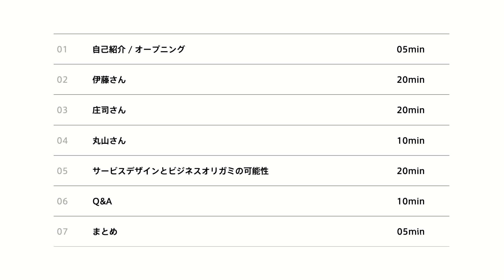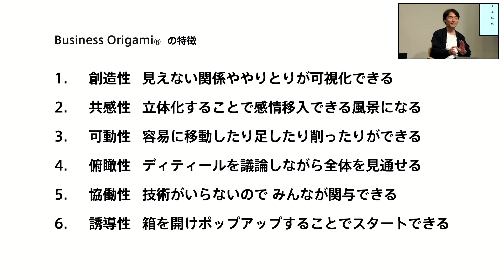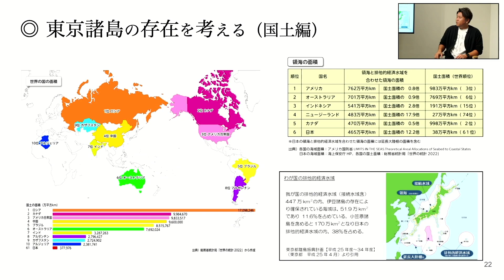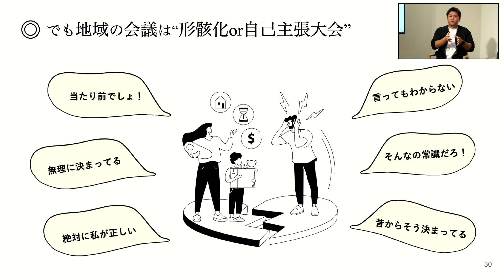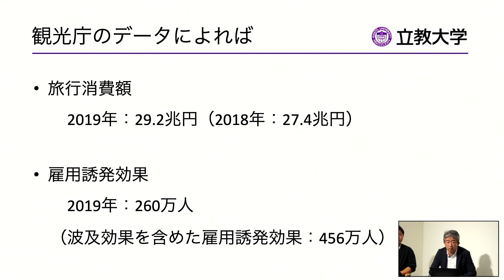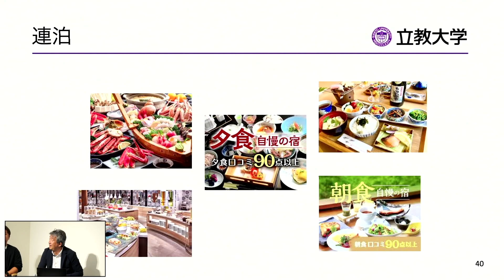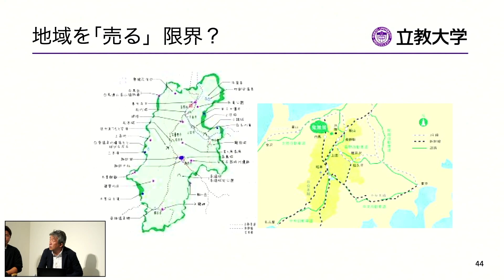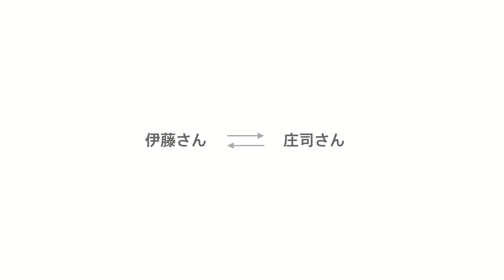地域・観光におけるビジョンやビジネスをどうデザインするのか?｜関係を生み出すデザイン05−Business Origami®の可能性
多摩美術大学は、10月4日 (水)、 多摩美術大学 TUBにてトークイベント「関係を⽣み出すデザイン05−Business Origami®の可能性」を開催します。

製品そのものに価値を見出す「モノ消費」から、その製品やサービスから得られる体験に 価値を見出す「コト消費」へ流れの中で、サービスデザインの重要性が高まっています。その状況において本学は、サービスデザインの創造的な開発ツールとして世界的に認知されている、株式会社日立製作所 研究開発グループが開発した「Business Origami®」 を初めて教材販売することになりました。これは多様なステークホルダー (利害関係者) との関係を可視化することで、社会やビジネスにイノベーションを起こしていくためのツールです。教育やデザイン、イノベーションの現場で活躍されている方々を登壇者にお迎えし、Business Origami®の可能性について議論します。

⽇　時：2023年10⽉4⽇ (水曜日) 18:00-19:30 (17:30-開場）
会　場：多摩美術⼤学 TUB　＊会場参加のみ
住　所：東京都港区⾚坂9丁⽬7番1号 ミッドタウン・タワー5階 (デザインハブ内)
参加費：無 料
主　催：多摩美術⼤学 TCL
協　⼒：株式会社⽇⽴製作所 研究開発グループ

登壇者：
丸⼭幸伸
(株式会社⽇⽴製作所 研究開発グループ デジタルサービス研究統括本部 デザインセンタ 主管デザイン⻑ (Head of Design))
伊藤　奨
 (株式会社TIAM 代表取締役 / 一般社団法人アットアイランド 代表理事)
庄司貴行
 (立教大学観光学部観光学科 大学院ビジネスデザイン研究科 教授 / 立教大学大学院ビジネスデザイン研究科 委員長)

司会進⾏：
永井⼀史
 (本学統合デザイン学科 教授 / TUB ディレクター / TCL エグゼクティブ・スーパーバイザー)

登壇者略歴：
丸⼭幸伸 / Yukinobu Maruyama
株式会社⽇⽴製作所 研究開発グループ デジタルサービス研究統括本部デザインセンタ 主管デザイン⻑ (Head of Design)
日立製作所に入社後、プロダクトデザインを担当。2001年に日立ヒューマンインタラクションラボ (HHIL)、2010年にビジョンデザイン研究の分野を立ち上げ、2016年に英国オフィスExperience Design Lab.ラボ長。帰国後はロボット・AI、デジタルシティのサービスデザインを経て、日立グローバルライフソリューションズ株式会社に出向しビジョン駆動型商品開発戦略の導入をリード。デザイン方法論開発、人財教育にも従事。2023年より、武蔵野美術大学造形構想学部クリエイティブイノベーション学科教授。

伊藤　奨 / Sho Ito
幼少から「伊豆大島」「父島」「八丈島」と3つの島で流れ育ち高校を卒業。東海大学に進学し教員免許を取得。卒業後は野外教育施設の職員として野外教育の経験を積んだ後、2016年に三宅島に移住と同時に一般社団法人アットアイランドを起業。教育系キャンプ・ゲストハウス・自然ガイド・シェアハウス・飲食店などを展開。2022年には新たに株式会社TIAMを伊豆大島在住のデザイナーと立ち上げ、『東京都離島区』というコンセプトでローカルメディアを運営開始。南北1,000kmに広がる東京の島々の資源をメディアを通し可視化し、点と点を繋ぎ物語を紡ぐことで島々の価値を高めていくべく奔走中。1990年生まれ。趣味は魚突きとお神輿。

庄司貴行 / Takayuki Shoji
観光産業の産業社会学的および経営組織論的分析と、その国際比較を主要な研究テーマとしている。中でも人々の働き方、協働のあり方に注目し、それに影響を与える雇用関連法や資格制度、ならびに組織としての雇用制度・慣行や個人としての就労意識やキャリア概念などを視野に入れながら、観光産業をシステムとして分析することをめざしている。

タイムテーブル：
(17:30- 開場)
18:00-　開会 (開催挨拶 / 趣旨説明)
自己紹介 / オープニング
18:05-　話題提供　伊藤　奨氏
18:25-　話題提供　庄司貴行氏
18:45- 「Business Origami®について」　丸⼭幸伸氏
18:55-　ディスカッション：サービスデザインとBusiness Origami®の可能性
19:15-　Q&A
19:25-　まとめ
19:30　 閉会

‹Business Origami®について›
購入先等の詳細は、本学プレスリリース (下記リンクより) をご参照ください。
・Business Origami®は、株式会社⽇⽴製作所の登録商標です。
・製造は、福永紙⼯株式会社です。